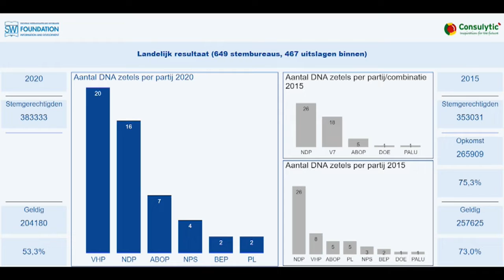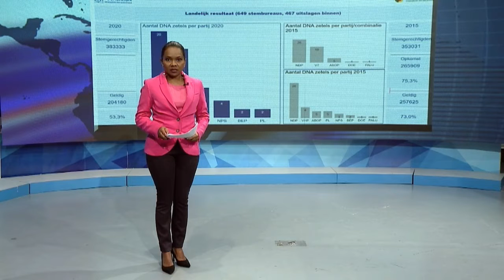26 05 2020 Verlopige resultaten Verkiezingen 2020 bekend